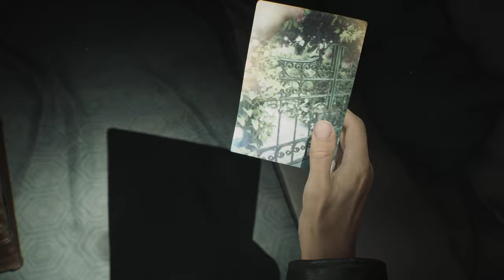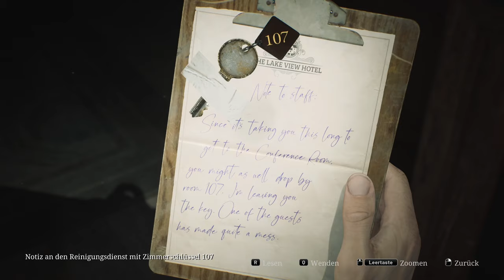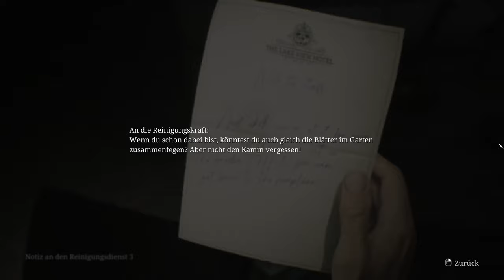Hotel Hausmeister Simulator ( Silent Hill 2 Remake , german, Folge 25)